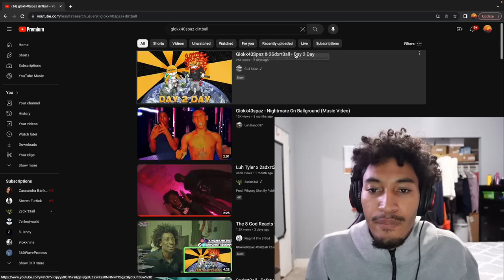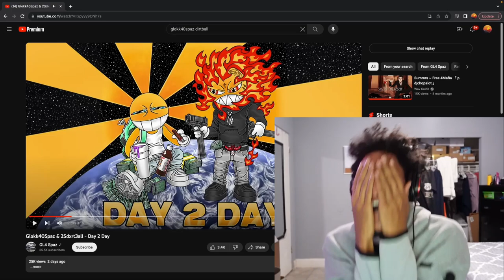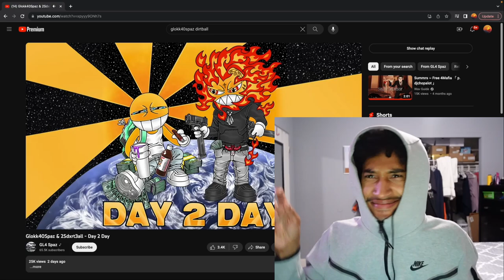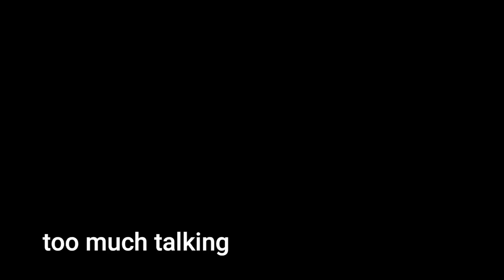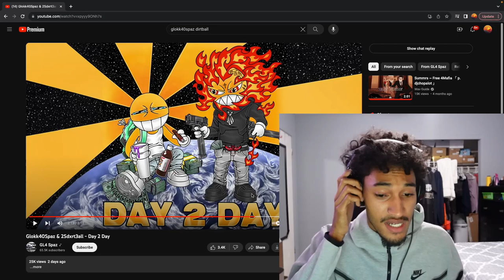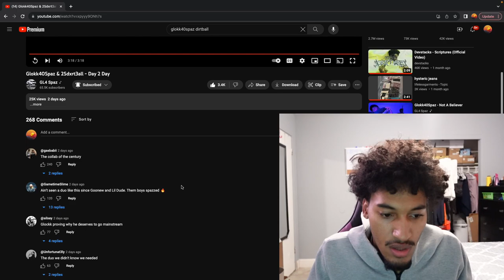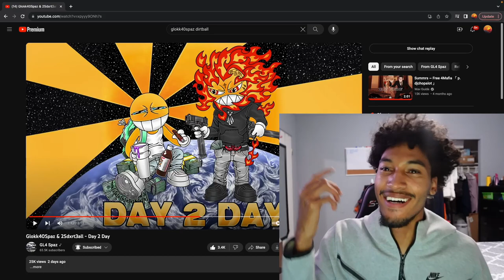STUNNER REACTS TO GLOKK40SPAZ & 2SDXRT3ALL / DAY2DAY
Comment any video ideas/suggestions below